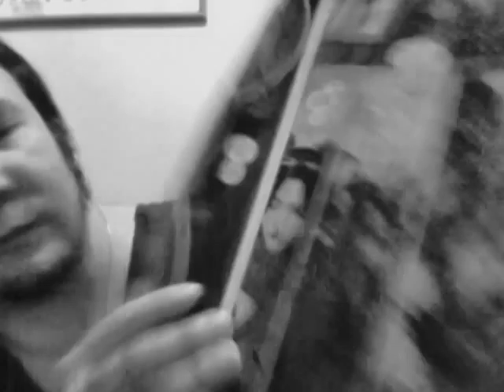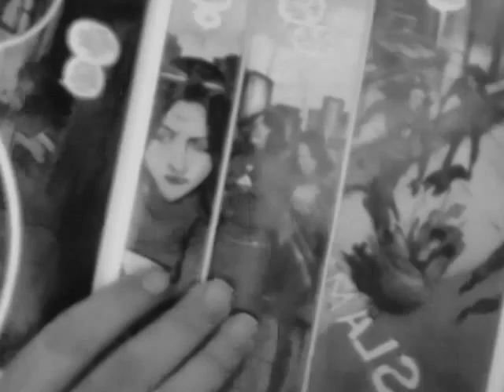Grim Review: Spider women 1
Hmmmm od